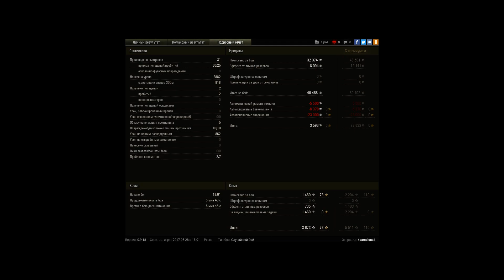легкий нагиб на Т71